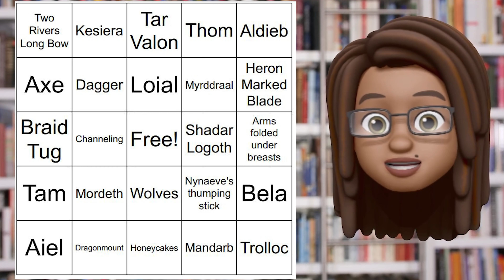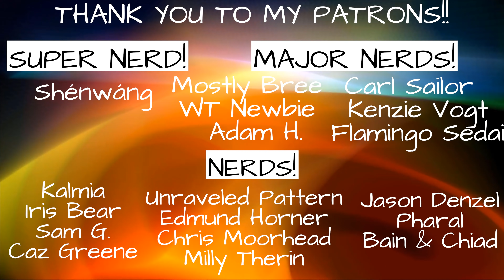Wheel of Time TV Show Teaser Trailer Reaction!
My reaction to watching The Wheel of Time Teaser Trailor for the first (and second) time! I was so excited and not very articulate, and I didn't frame everything properly, I'll do better next time. But well, thought you might want to see my genuine reactions Enjoy!